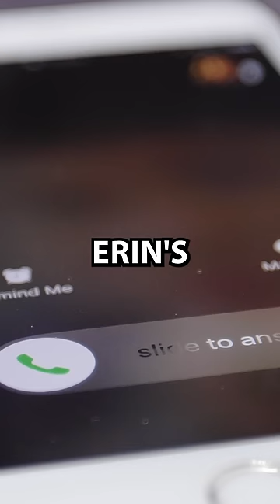This Lady Was Bumped Off Because She Discovered The Matrix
What actually happened to Erin Valenti?